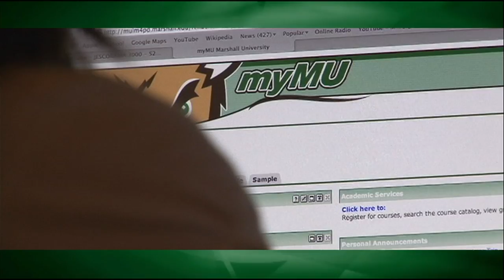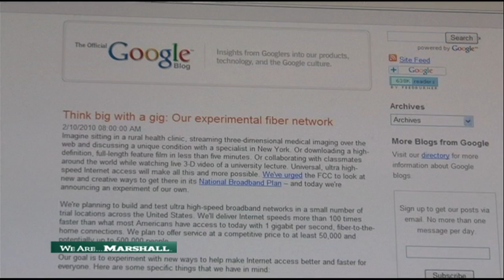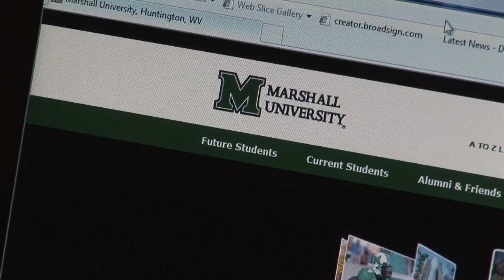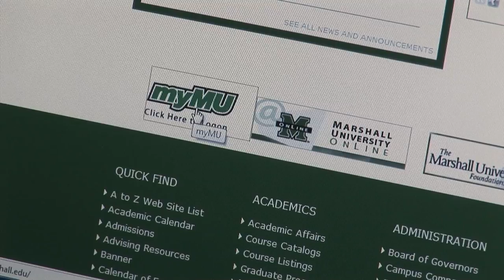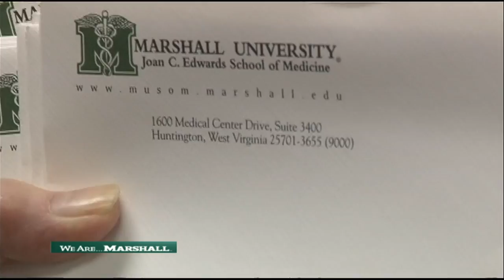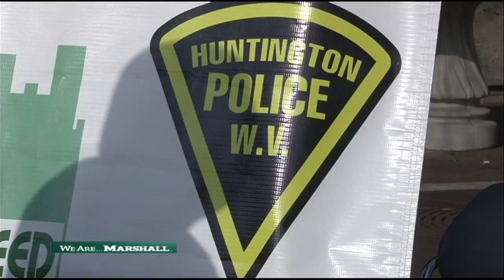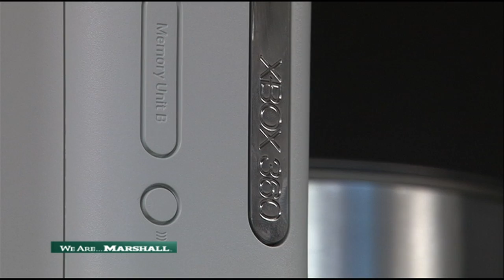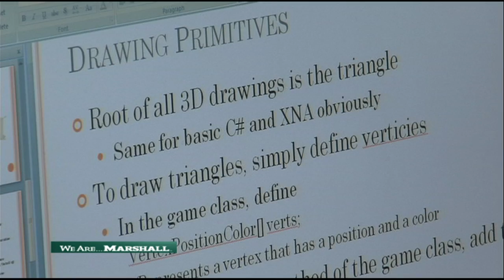We Are Marshall Today - April 9, 2010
Topics
Google Fiber & MU Football

Guest:
Allen Taylor - Chief Technology Officer
Coach "Doc" Holliday - MU Head Football Coach